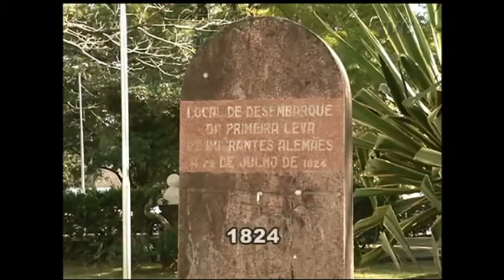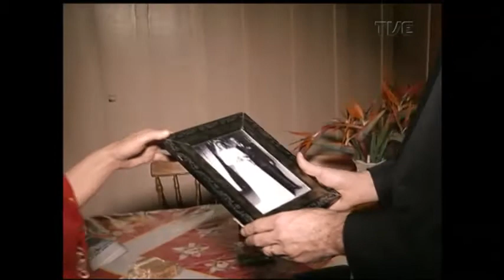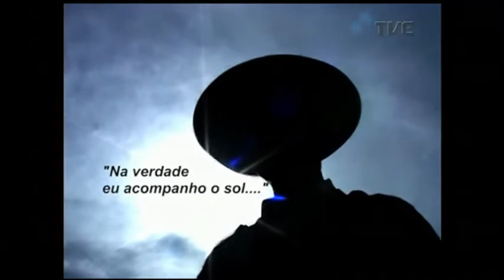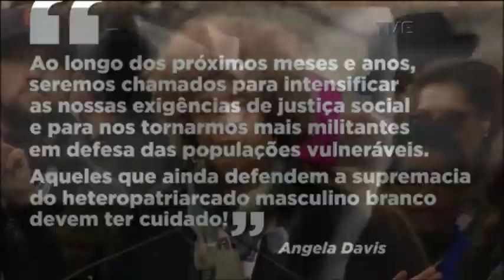Panorama | TVE - dia do colono e dia da mulher negra - 25/7/17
Hoje o Rio Grande do Sul comemora o dia do colono, que marca o início da imigração alemã ao estado. Na primeira leva, em 1824, chegaram a São Leopoldo 39 pessoas que vieram contratadas pelo governo imperial de Dom Pedro Primeiro. Elas foram localizadas na Real Feitoria do Linho-Cânhamo, às margens do Rio dos Sinos. Ainda hoje, naquela região, é possível encontrar muitos traços da cultura germânica.

Em 2017 o estado comemora os 142 anos da colonização italiana. Entre 1875 e 1914 estima-se que chegaram no Rio Grande do Sul cerca de 100 mil italianos. E os descendentes destes imigrantes ainda hoje se reúnem para celebrar e manter viva as suas origens.

Neste 25 de julho também é comemorado o dia da mulher negra. Instituída pelo governo brasileiro desde 2014, a data foi inspirada no dia da mulher afro latino americana e caribenha, criado em julho de 1992.

Você conhece a história afrobrasileira e a cultura negra? Pois é, quem nasceu antes dos anos 90, não chegou a estudar essa disciplina na escola, pois somente a partir de 2003, o ensino dessas matérias se tornou obrigatório, sendo que algumas levaram mais tempo para implementar a lei e algumas ainda não o fizeram. Para marcar o dia da mulher negra latino americana um evento na capital também debateu o racismo, a mulher negra e a opressão de gênero na sociedade.

Entrevistas:

- Nélio Schmidt, genealogista ligado a pesquisa de famílias alemãs no RS.
- Leonardo Conedera, historiador especialista em colonização italiana.
- Evandro Weber, descendente de alemães cuja família deu início a uma das cachaças mais premiadas do Brasil.
- Elisete Moretto - secretária-adjunta do Povo Negro, da Secretara Municipal de Direitos Humanos (pauta dia da mulher negra e latino-americana)